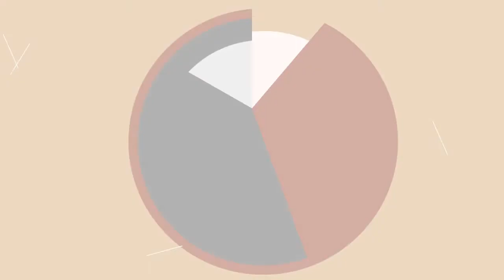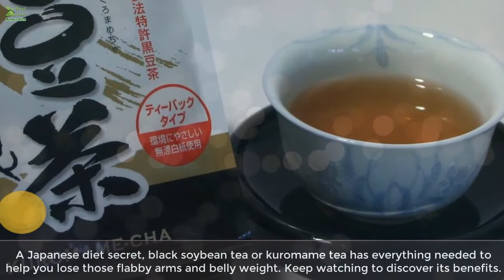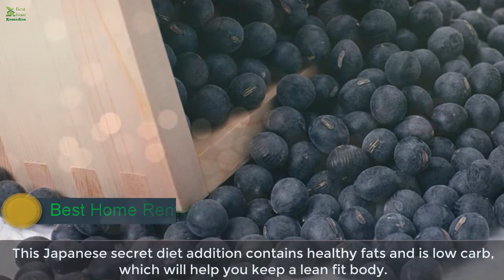The Japanese Diet Secret - A Natural Drink That Is Effective For Weight Loss | Best Home Remedies